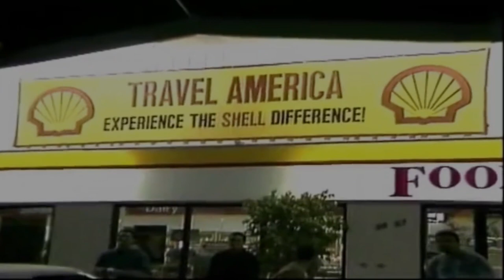BAMBOON - SOUNDGOODIZER [FULL TAPE + VISUALS]